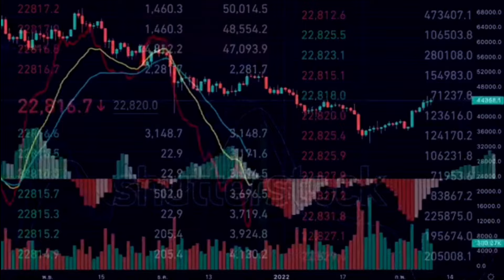सऊदी अरब ने बनाया रेगिस्तान 😨में नदी ll Saudi Arab mein banaya registan mein nadi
saudi arab ne banaya registan mein nadi,
saudi arab ka registan mein pani,
saudi arab ka registan,
saudi arab mein registan me pani,

saudi arabia news water in desert,
city in the desert saudi arabia,
river out of nowhere in saudi arabia,
saudi arabia flooding in the desert never before seen,
saudi arab registan hariyali,
a river out of nowhere in saudi arabia,
सऊदी अरब का रेगिस्तान,
saudi arab registan mein pani
# hot songs